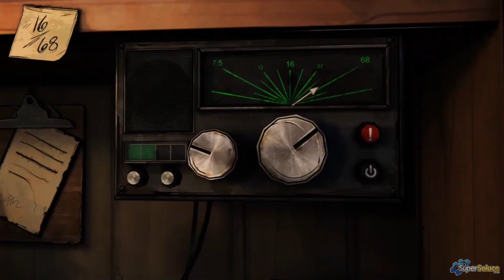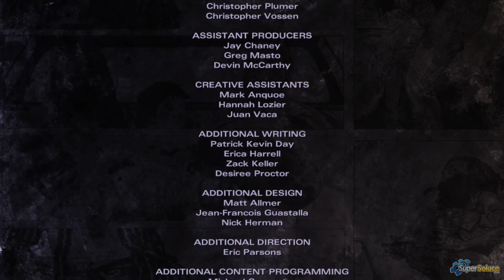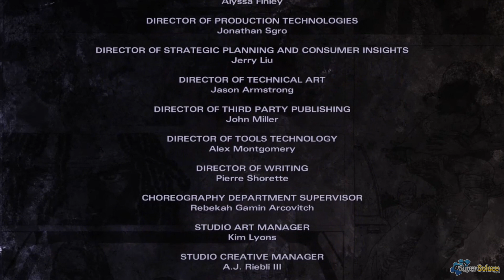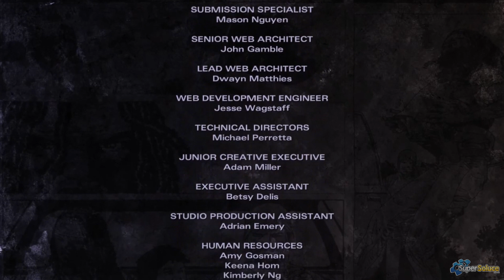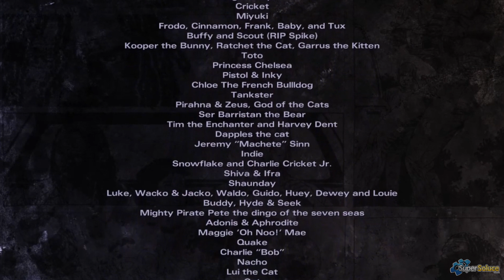THE WALKING DEAD MICHONNE : EPISODE 1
This video of Walking dead Michonne show you the complet episode 1 of the game.